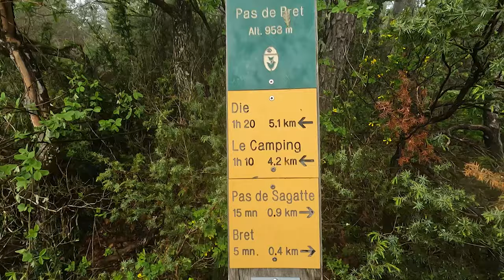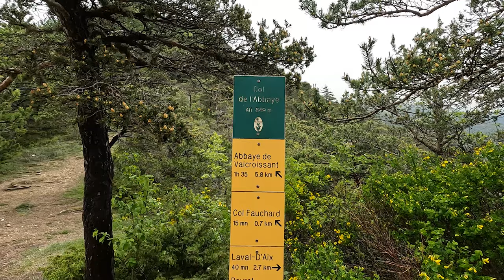Vercors - Traversée de la réserve naturelle des hauts plateaux - Partie 1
Je vous emmène pendant 3 jours dans une rando - bivouac en autonomie dans la traversée de la plus grande réserve naturelle de France métropolitaine. C’est la Réserve naturelle des Hauts plateaux du Vercors avec ses 17 000 hectares. Départ de la gare de Die et arrivée à Corrençon-en-Vercors, en passant par le Saut de l’Âne et le Pas de l’Aiguille.

Randonnée sur 3 jours de 72.1 km avec une dénivellation de + 3357m et – 2586m

Jour 1 : 18.9 Km – Dénivellation +1399 m et -716 m
Jour 2 : 21.3 km – Dénivellation +1156 m et -599 m
Jour 3 : 31.9 km – Dénivellation +802 m et -1271 m

Merci à vous de me soutenir en vous abonnant à cette chaine.
Bon visionnage !